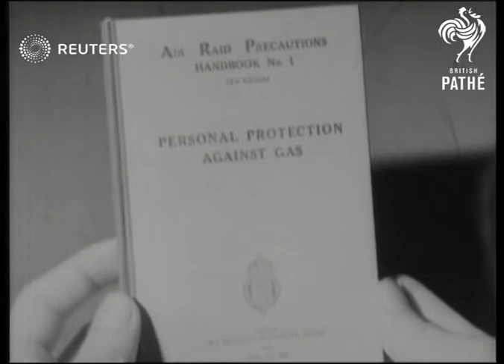DEFENCE: Air Raid precautions in England and Europe (1938)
A Complete Survey of Air Raid Precautions in England & Europe.

Full Description:

ENGLAND: London:
Quick sequence..bombing effect..bombs dropping..hitting ground..airplanes..etc.etc. (Fakes from Var. Rolls.

Semi view Wing Commander Hodsoll looking at map.

CU Hodsoll turns from map & looks at camera.

Semi view & CU Hodsoll talks.

Gen. view & CU Hodsoll talks.

Gen.view searchlight...

CU Hore-Belisha...

CU searchlight...

Semi view & CU sound-detector...IN ROLL 6767

Long view anti-aircraft gun...

Pan from Hore-Belisha to anti-aircraft gun...

Air view & long view Line of 'Wellesley' Bombers IN ROLL 7159

Semi view people looking at Municipal 'A.R.P.' posters. CU 'A.R.P.' poster.

Gen. view intr. gas-mask factory...

CU's making gas-masks...IN ROLL 5758

2 semi views & 2 CU's girls making gas-masks..

Gen. view people with gas-masks on...

Side view girls with gas-masks on...

CU Geoffrey Lloyd talks...

Gen. View Home Office...IN ROLL 5522

Kensington, England: Gen. view class receiving instruction in gas. Semi view Instructor & blackboard. CU pupils. CU 'Gas' handbook..open. Pan up house at Kensington. CU & semi view letting blind down over window. Semi view plugging chimney. Semi view anti-fire outfit (35/-d.)..consisting of handpump..bucket..sand and shovel...& CU.

Wimbledon, England: CU working pump & spraying. CU spraying into camera. Gen. view garden at Wimbledon.
Background: A Complete Survey of Air Raid Precautions in England & Europe.